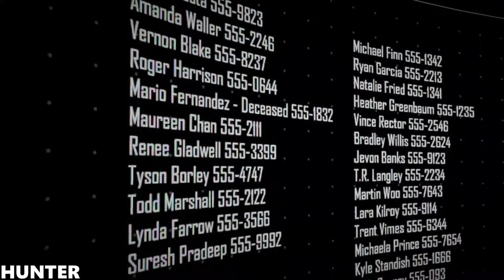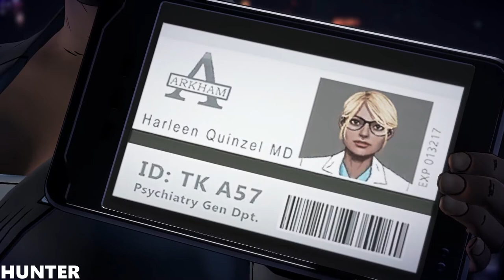Batman The Enemy Within In Telltale SEASON 2 END FINAL PS4 PRO (1080p60FPS)